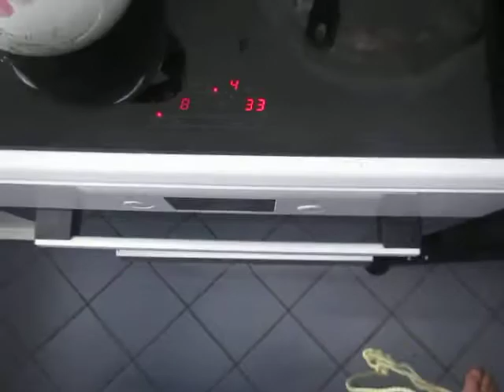cooking for women and eggs; 324